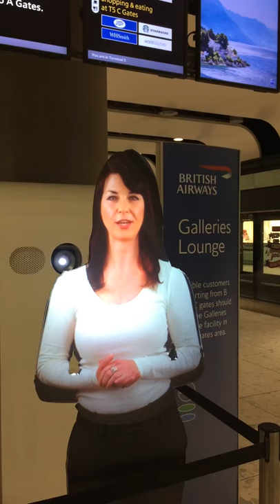Airport projection woman at Heathrow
Projected woman guiding passengers at Heathrow airport in London.